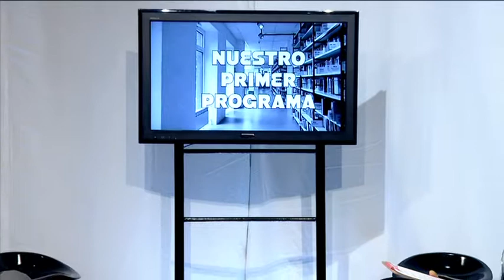Gerardo Sanjurjo - NUESTRO PRIMER PROGRAMA - DéjateTV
Déjate de Historias TV presenta NUESTRO PRIMER PROGRAMA, el programa de entrevistas que nos acerca el otro lado de todas las personas que van pasando por la televisión.

Presenta: Teresa Novillo.
Interviene: Gerardo Sanjurjo.